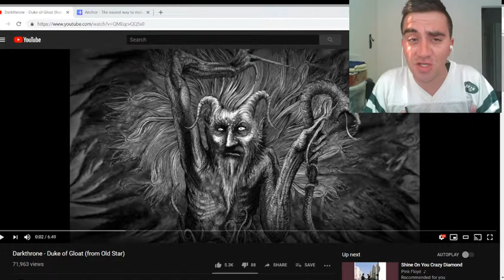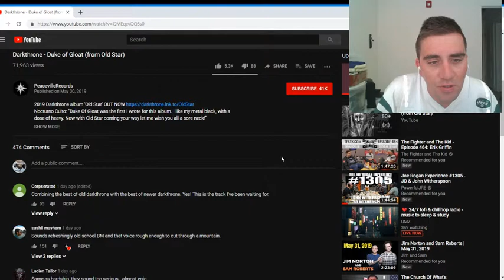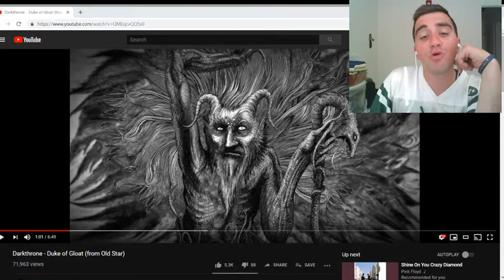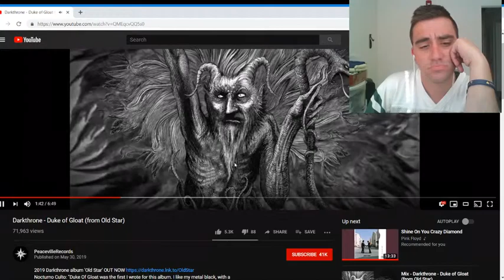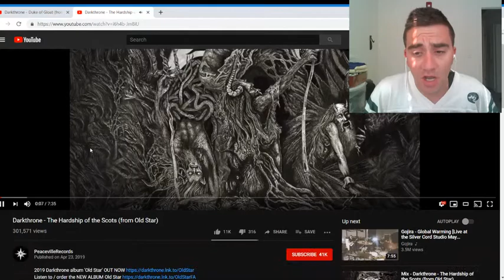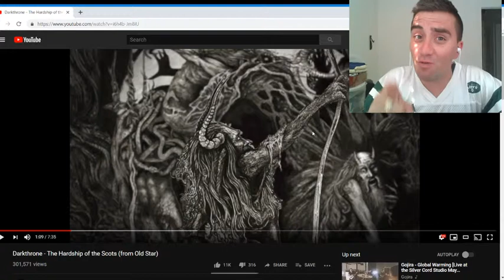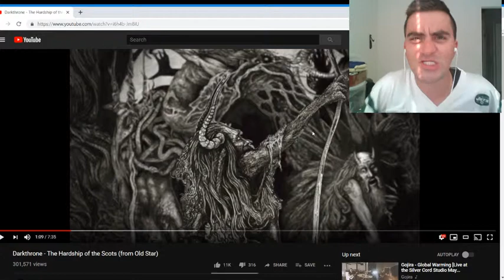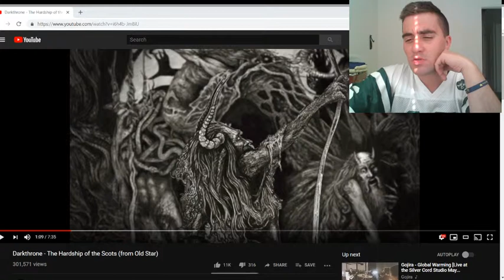dark throne (sacrificing goats one song at a time)